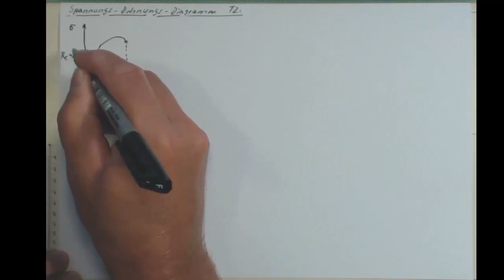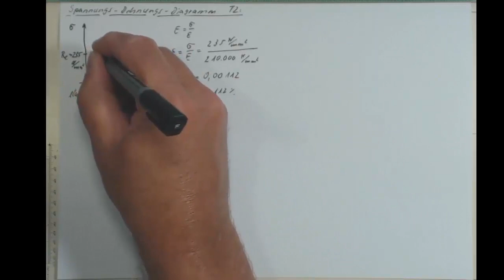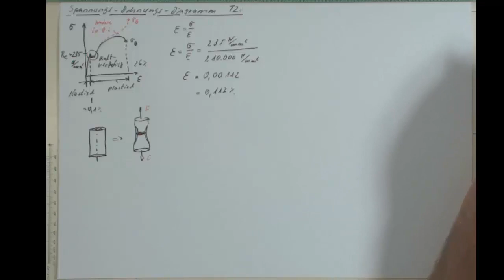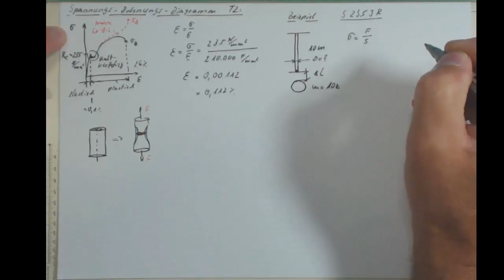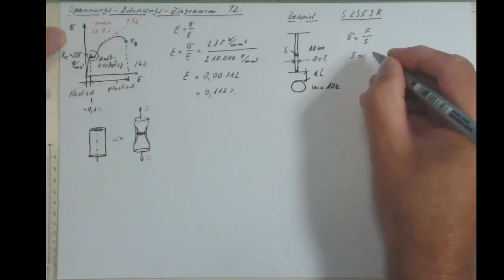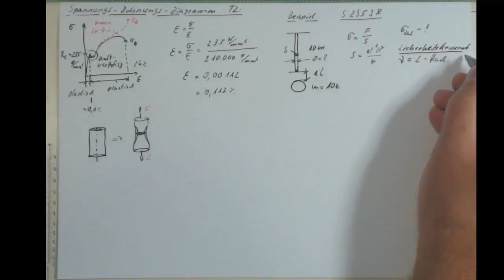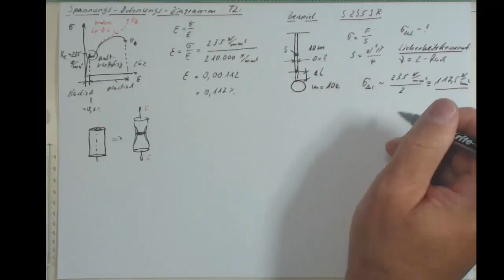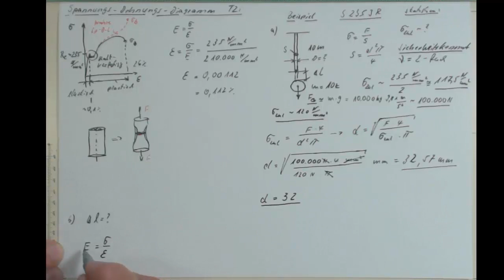Spannung Dehnungs Diagramm Teil 2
Begriffe wie -Kaltverfestigung, Wahre-Spannungs-Dehnungs- Linie, Brucheinschnürung, elastische und plastische Verformung sowie zulässige Spannung werden am Beispiel von weichem Stahl "S235JR" im Spannungs-Dehnungs-Diagramm erklärt